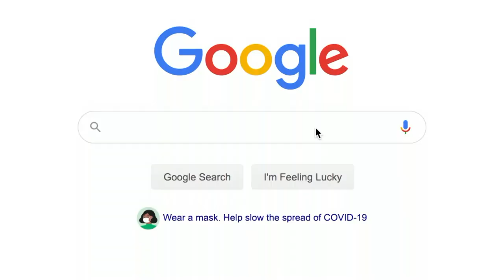How Russ Got The #1 Booking Agent In Music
Every Artist Should Know This 👂🏼

Read and Research. ⁣
That’s the #1 skill that any independent artist needs to have. ⁣
That’s the primary skill that any entrepreneur needs to have. ⁣
You need to read, research and study your industry. ⁣
This isn’t my first time saying. ⁣
But this is your first time hearing Russ say it. ⁣
He watched the interviews (like these) and figured out who’s who. ⁣
He reached out when he had no leverage. ⁣
Didn’t get a response. ⁣
Once he did get leverage, he told people who he wanted to connect to and connect with. ⁣
And that’s how he’s been able to control his career. ⁣
Did you know who Cara Lewis is?⁣
Do you know how radio promotion works?⁣
Do you know what a booking agent is?⁣
Are you serious about this shit?⁣